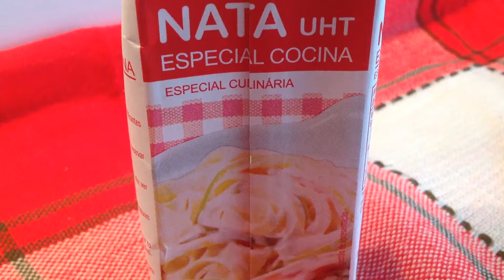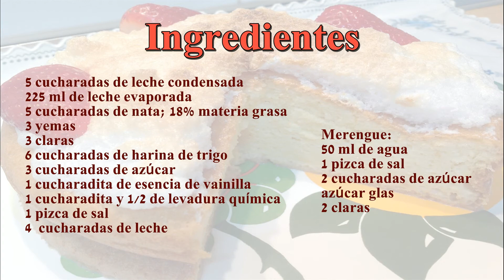CÓMO HACER TORTA TRES LECHES CASERA | RECETA FÁCIL Y DELICIOSA | Belén RU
Ingredientes

5 cucharadas de leche condensada
225 ml de leche evaporada
5 cucharadas de nata; 18 % materia grasa
3 yemas
3 claras
6 cucharadas de harina de trigo
3 cucharadas de azúcar
1 cucharadita de esencia de vainilla
1 cucharadita y 1/2 de levadura química
1 pizca de sal
4  cucharadas de leche

Merengue
50 ml de agua
1 pizca de sal
2 cucharadas de azúcar
2 claras
Azúcar glas

              Bird Creek - Aurora Borealis